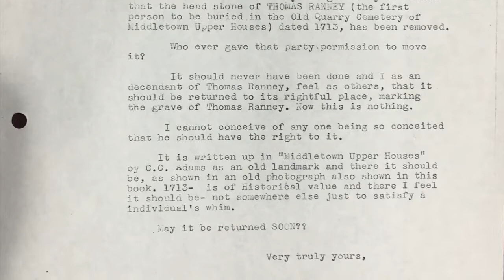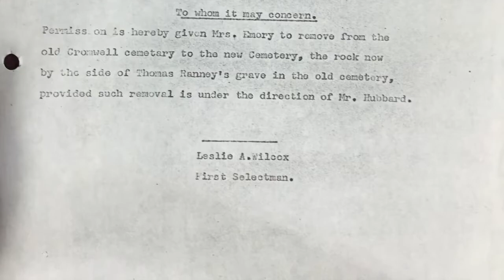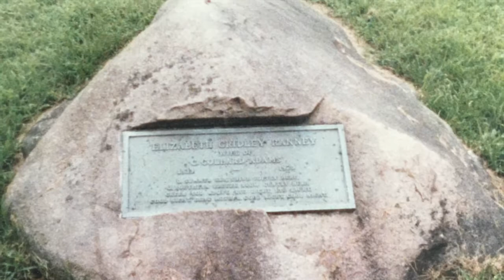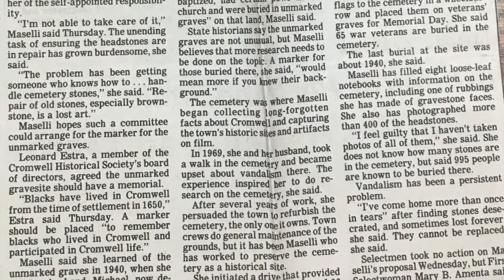Thomas Ranney's Missing Headstone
Learn more about the collection in the Elizabeth Maselli History Room.